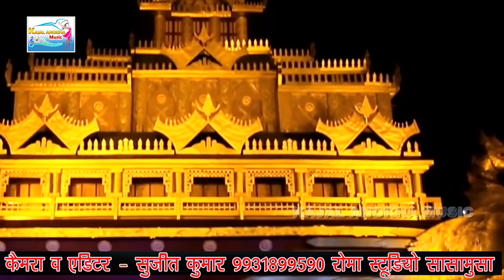पागल प्रेमी के साथ बाबा वशिष्ठ तिवारी मां के दरबार पहुंचे अपना सच्ची घटना सुनाएं एक बार अवश्य देखें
अब हर कोई गाएगा 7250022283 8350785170